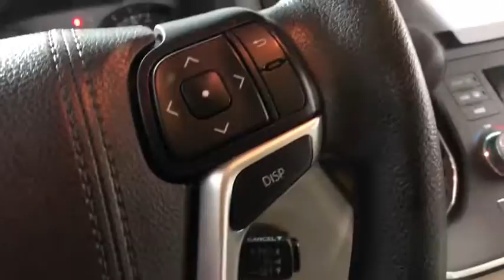2017 Toyota Sienna Easton, Allentown, Bethlehem, Phillipsburg and Stroudsburg PA T45115A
U 2017 Toyota Sienna
2017 Toyota Sienna  - Stock#: T45115A - VIN#: 5TDKZ3DCXHS795250

Koch Toyota
3816 Hecktown Rd

TOYOTA FACTORY CERTIFIED, CLEAN CARFAX...NO ACCIDENTS, ONE OWNER, INCLUDES PRE-PAID MAINTENANCE, BACK UP CAMERA, ALLOY WHEELS, Toyota Certified Pre-Owned means you not only get a 12mo/12000 mile Comprehensive Warranty, but also have up to a 7- Year/100000-Mile Powertrain Limited Warranty, a 160-point inspection/reconditioning, 1yr Roadside Assistance, trip-interruption services, rental car benefits, and a complete CARFAX vehicle history report, ABS brakes, Electronic Stability Control, Front dual zone A/C, Heated door mirrors, Illuminated entry, Low tire pressure warning, Steering wheel mounted audio controls, Traction control.brOdometer is 1243 miles below market average! 27/19 Highway/City MPGbrbrbrKOCH 33 MEANS MORE!